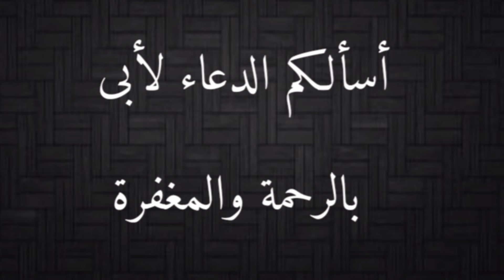ثعبان جذع الفيل /خرطوم الفيل/ Elephant trunk snake مع احمد الدكرونى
ثعبان جذع الفيل / خرطوم الفيل
Elephant trunk snake
أغرب أنواع الثعابين فى العالم
افعى جذع الفيل
Acrochordus javanicus